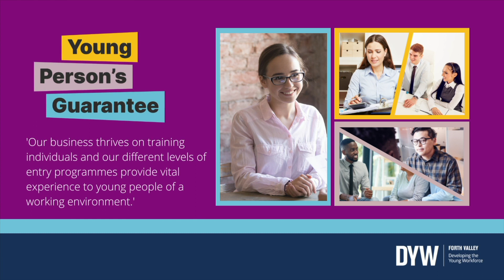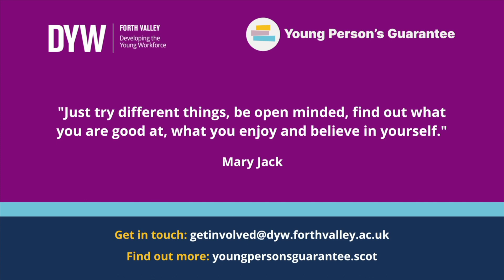Drummond Laurie Supports the Young Person’s Guarantee